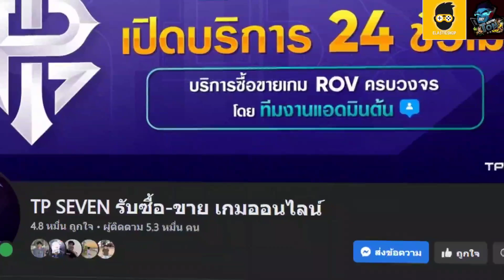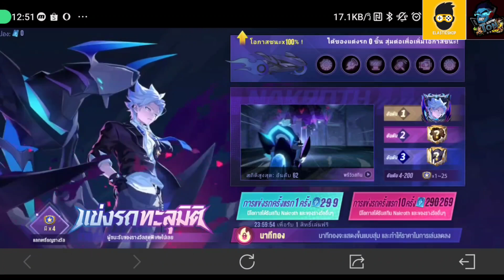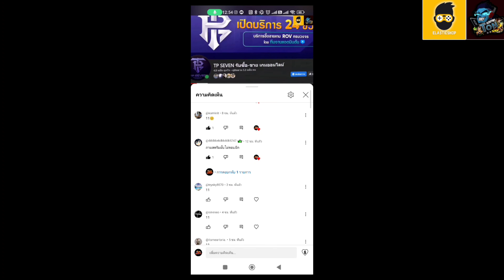ROV - รีวิว! กิจกรรม แข่งรถทะลุมิติ รับสกิน Nakroth Dimention Breaker | สุ่มจนได้สกินกี่คูปอง?